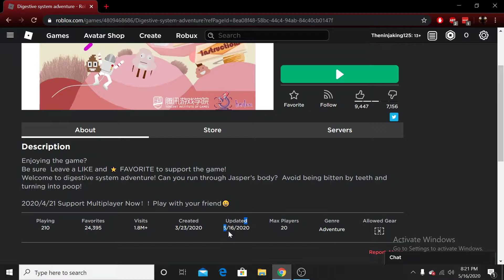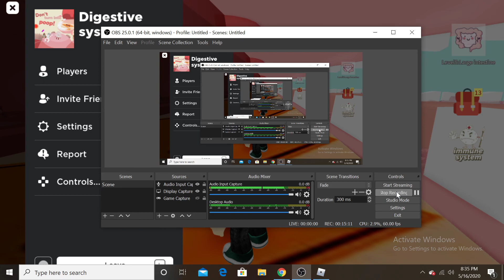Lets learn about the body - Roblox | Digestive system adventure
Who said you cant learn anything from playing games all day.